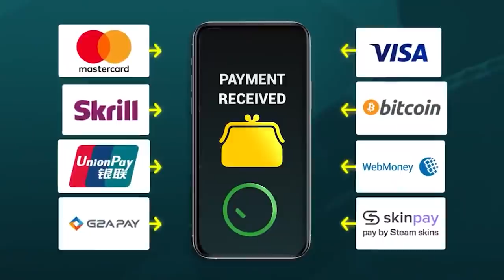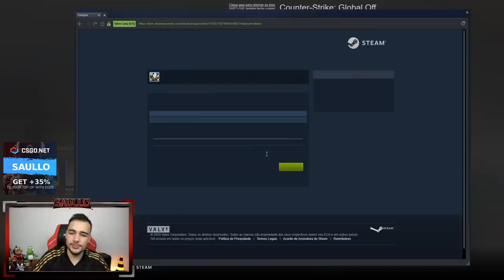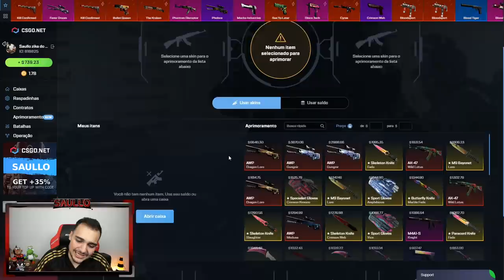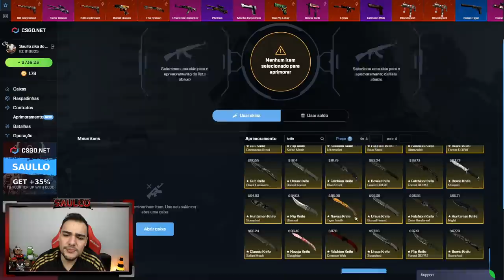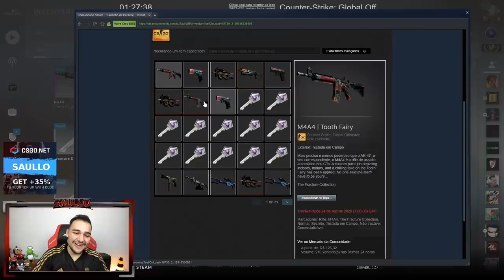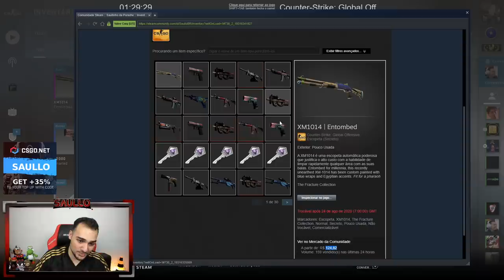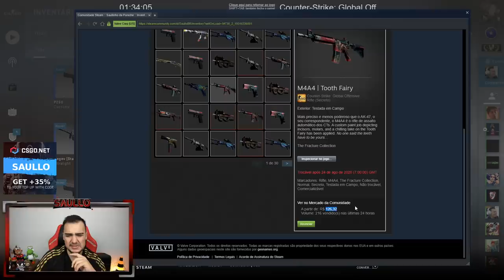ABRI 60x CAIXAS FRACTURE e me surpreendi... (Ganhei 2 FACAS RARAS no CSGONet) 🤑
Abri caixas na valve e ganhei essas skins!